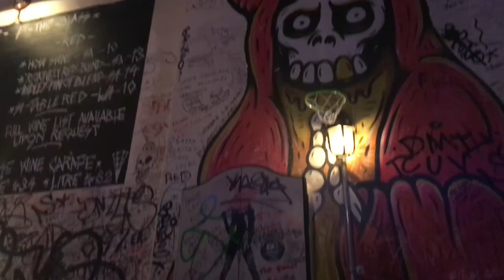TRIP TO SYDNEY / SHOPPING AND MORE